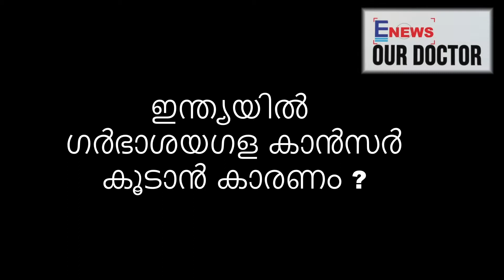ഗര്‍ഭാശയഗള കാന്‍സര്‍ മുന്‍കരുതലും പ്രതിരോധവും ! ഡോ: പി.എന്‍ അജിത│OUR DOCTOR (6)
Search Results